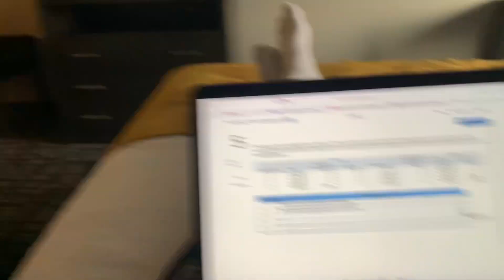I SCORED MY FIRST D1 COLLEGE SOCCER GOAL!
About Tom:
Name: Thomas Allen
Age: 18
Height: 5,11
Weight 80 KG
Nationality: English
Current Teams: Maidstone United Academy  and Langton Green Giants U18's
Current Leagues: U19 National Youth Alliance League and Mid-Sussex Youth Football League U18 Division 1

On this channel:
 A Youth Academy Footballer showing his journey to become a professional footballer.
Get behind the scenes access to life in a professional academy. Have access to:
Match Highlights
Day in the life vlogs
Nutrition
Match analysis
Full training days
Gym workouts